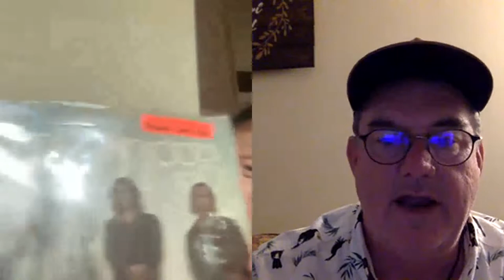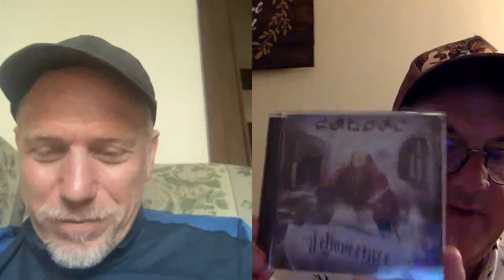A Week With....the catalog of Kansas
New show featuring me, Jimmy Duster and my friend from the Pacific Northwest The Incorrigible Luddite.  Each week we discuss a music related topic, a catalog of a band, an album comparison, or some topic of our creation.  After spending a whole week with this topic we take some time to discuss.  This week the catalog of a band we were both somewhat familiar with, Kansas.  A shout out to the great folks at Sea of Tranquility for inspiring us to do this show.  Also for making me think "I really should explore the Kansas catalog"